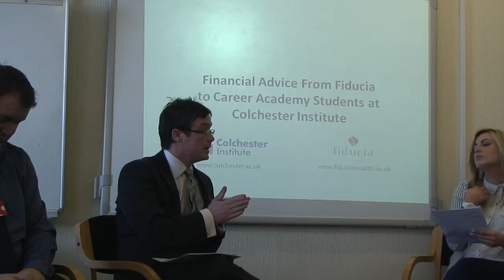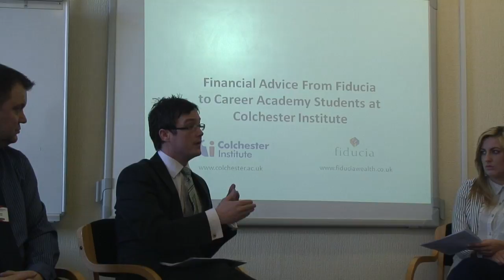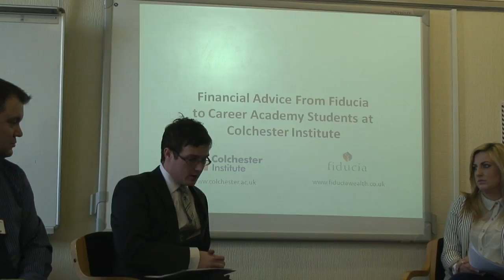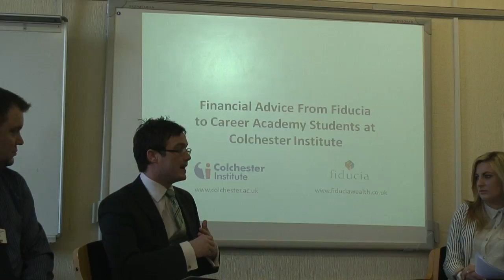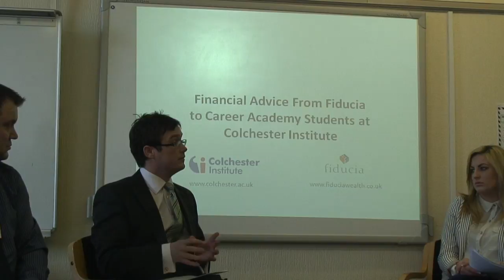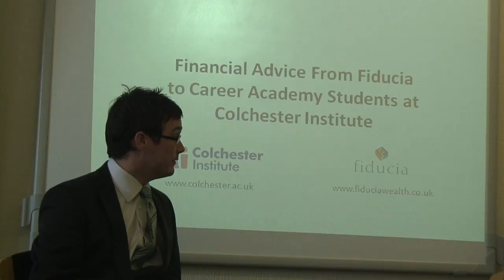Financial Advice For Students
Gordon Kerney from Fiducia Wealth Management answers questions from students at Colchester Institute who are on a Career Academy in Finance course.